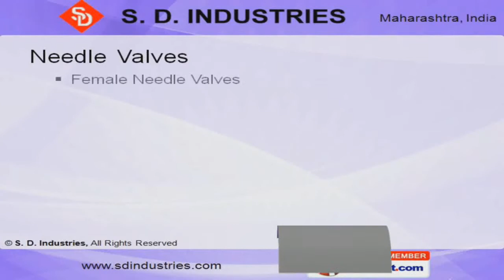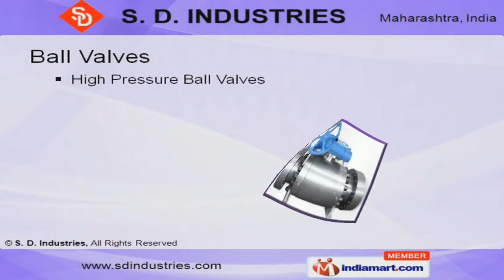Flareless Tube Fittings by S. D. Industries, Mumbai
] Welcome to S. D Industries, Manufacturer & Supplier of Engineering Components Incorporated in 1988, at Mumbai, we are an ISO 9001:2000 certified company. We are a registered member of ORI & ANSI-RAB, catering to Automobile, Petroleum, Aerospace & other industries. Hi-tech mechanical supports, stringent quality checks & High Level of industry expertise are the factors that set us apart from others. Our product list covers Double Ferrule Compression Tubes, Flare Fittings, Needle, Manifold & Ball valves. We offer Double Ferrule Compression Tube & Flare Fittings that are highly durable. Pipe Reducer, Couplings, Nipple, Cross & Adapter Fittings are available under Flare less Tube & Pipe Fittings. We also provide Needle Valves that are extremely reliable. Our wide assortment of Manifold Valves are widely appreciated in the market. Along with that we offer Instrumentation, High & Low pressure Ball valves that are a class apart.